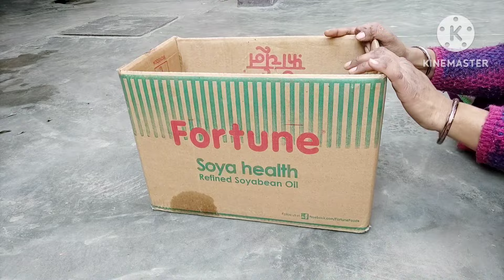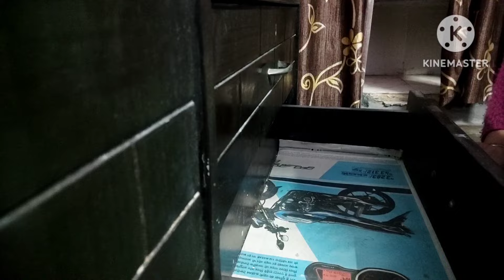12 फ्री- आईडिया बिना सिलाई मशीन/ no cost home & kitchen Organization ideas/ home hacks/ no sew ideas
नमस्कार मै वैशाली मित्तल आप सभी का बहुत दिल से स्वागत करती हूँ अपने चैनल पर और मै एक हाउस वाइफ हू और मै पुरा ध्यान रखने की कोशिश करूँगी की आप लोगों को मेरी व्लॉग पसंद आये मै एक bloger हू तो मै आप लोगो के साथ कूकिंग / सिलाई / makeup सभी वीडियो शेयर करूँगी ये  सभी मुझे पसंद है यदि आपको मेरी वीडियो पसंद आये तो 🙏subscribe जरूर करना like करना और शेयर करना